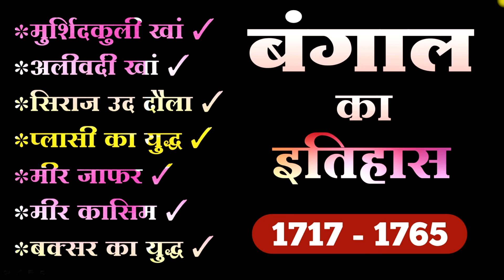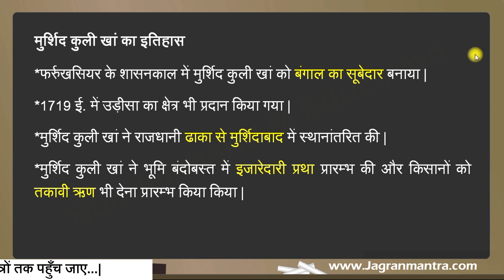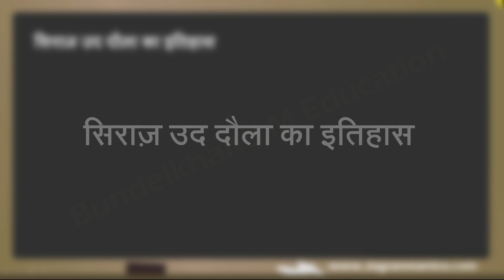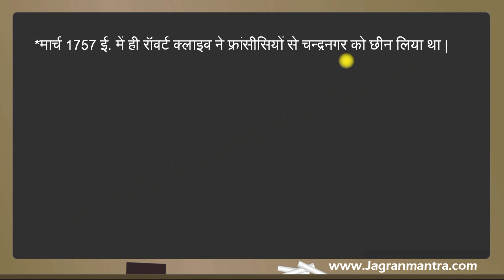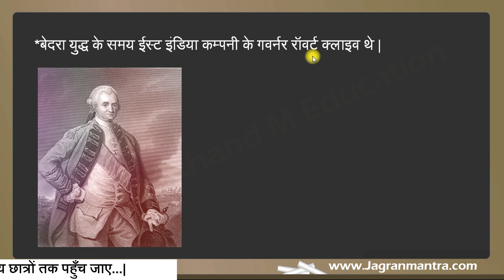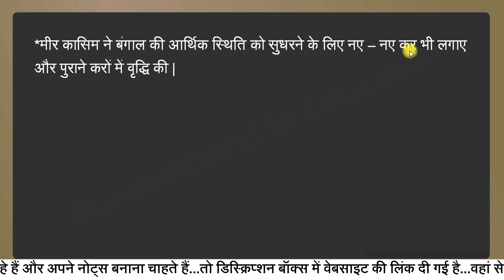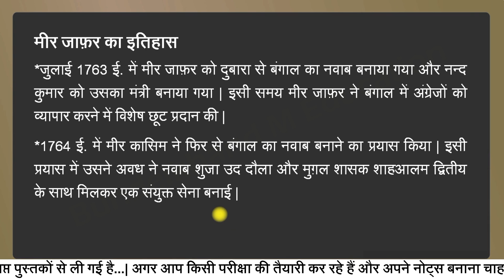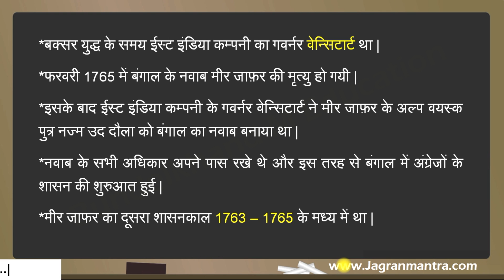बंगाल के नवाबों का इतिहास (#1713_1765) सिराजुद्दौला का इतिहास | Sirajuddaula history in Hindi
Dear students

1.Mathematics

2.प्राचीन भारत का इतिहास

3.मध्यकालीन भारत का इतिहास

4.Modern History Of India

5.ऐतिहासिक ग्रन्थ

6.राजपूतों का इतिहास

7.महान व्यक्तियों के जीवन परिचय

8.इतिहास के प्रश्न और उत्तर

9.अधिनियम और आन्दोलन

10.भारतीय संविधान

बंगाल के नवाबों का इतिहास और सिराजुद्दौला का इतिहास

इस वीडियो में बंगाल के नवाबों का संपूर्ण इतिहास विस्तार से पढ़ाया गया है जिसमें मुर्शिद कुली खां, अलीवर्दी खां, सिराजुद्दौला, मीर जाफर, मीर कासिम आदि के इतिहास को विस्तार से पढ़ाया गया । इस वीडियो में खासतौर पर उन तथ्यों पर विशेष रूप से चर्चा की गई है जो परीक्षाओं की दृष्टि से बहुत महत्वपूर्ण है । इस वीडियो में 1713 से लेकर 1765 के मध्य का इतिहास पढ़ाया गया है क्योंकि इस समय बंगाल में अंग्रेजों की सत्ता स्थापित हो रही थी और प्लासी तथा बक्सर युद्ध के बाद अंग्रेजों ने पूरी तरह से बंगाल पर अधिकार कर लिया था ।

Sirajuddaula history in Hindi

In this video the entire history of the Nawabs of Bengal has been taught in detail in which the history of Murshid Quli Khan, Alivardi Khan, Sirajuddaula, Mir Jafar, Mir Qasim etc. was taught in detail.  In this video specially those facts have been specially discussed which is very important from the point of view of examinations.  In this video the history of between 1713 to 1765 has been taught because at this time the British rule was being established in Bengal and after the Plassey and Buxar war, the British had completely occupied Bengal.

00:57 बंगाल के नवाबों का इतिहास
02:10 मुर्शिद कुली खां का इतिहास
04:13 अलीवर्दी खां का इतिहास
06:07 सिराज़ उद दौला का इतिहास
06:45 ब्लैक होल की घटना
09:45 प्लासी का युद्ध
10:55 मीर ज़ाफर का इतिहास
14:02 मीर कासिम का इतिहास
17:17 बक्सर का युद्ध